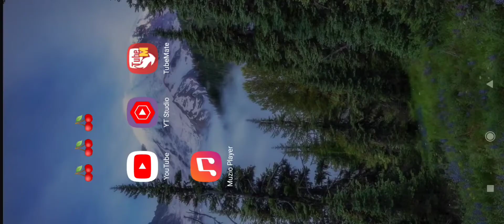unimpressive rank 20 darryl